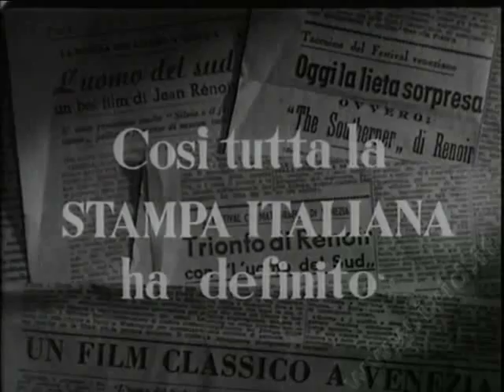L'Uomo del Sud - Trailer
Sam Tucker works as a farm hand for one of the larger cotton farming organizations. He instead would rather farm his own land, and thus decides to rent some property down by the river which has been unfarmed for some years. With no savings but excited by the prospect of working for himself, Sam brings his family - his wife Nona, his two adolescent children Jot and Daisy, and his ornery and stubborn paternal Granny - to their new home on that property. Although he figures his hard work will be able to do the work of clearing and seeding the cotton crop despite not having the modern farming equipment, he is unprepared for the fact of the house being run down with need of major repairs, and the well being dry. Regardless, Nona also buys into the dream and they decide to stay. They bring Sam's mother as well in the spring to help. They suffer some hardships living on that farm, and although Sam and Nona are willing to trade whatever they can, they are going to require the kindness of others to help them through, including from their less than neighborly neighbor Devers, the physician Dr. White, and Harmie the local shopkeeper. The Tuckers learn that to live off the land, they must take what the land and nature has to give back in all its good and bad. During the bad, Sam may feel that the life of his friend Tim, who earns more than a good wage working in a factory, may be a better life for the family.